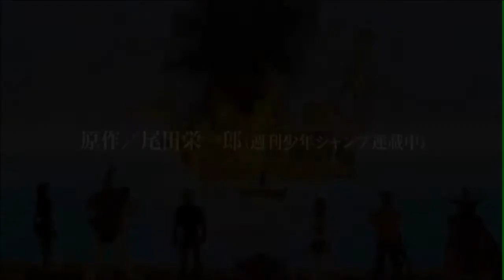CP9 (Cipher Pol 9) Kaizoku Musou Trailer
One piece and the Kaizoku Musou game is not owned by me